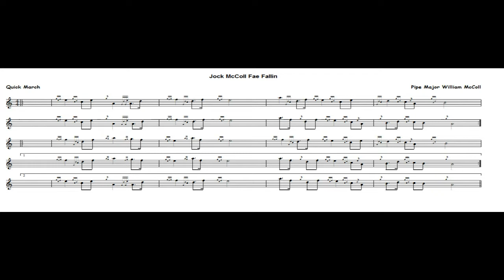Jock McColl Fae Fallin 4/4 Quick